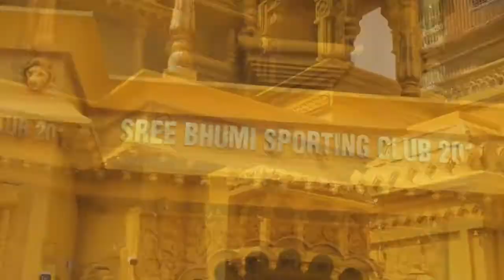SreeBhumi Bahubali Style Durga Pooja Pandal of Worth Rs 10 Crore at LakeTown Kolkata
World's costliest Durga Pooja Pandal is of Sree Bhumi sporting club in 2017. It got the certificate from the CM of West Bengal,
24 carat gold Jewellery are of worth Rs.5 crore approx as per said by the people.